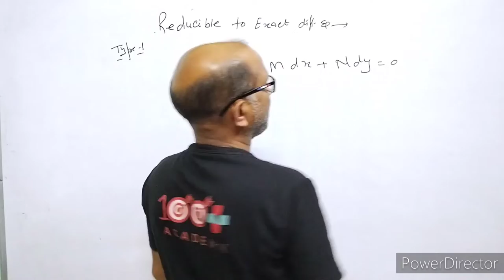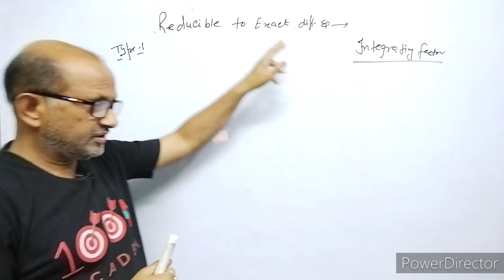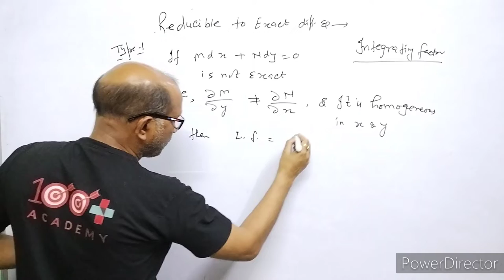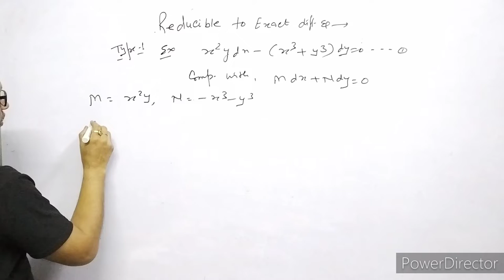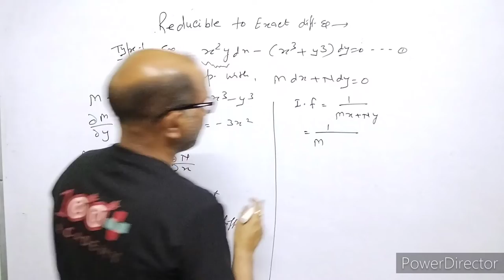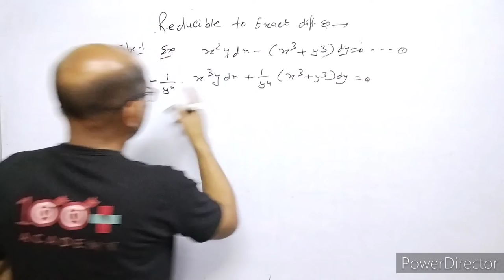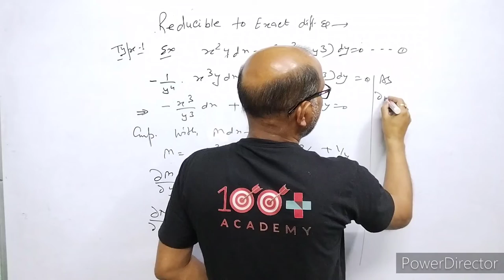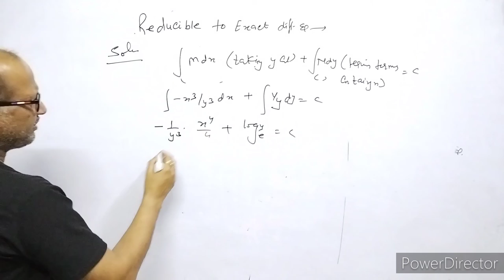B.SC: MATHS;; Non Exact Differential Equation, {Reducible to exact type (1)},By-- A.Prakash.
In this video I have discussed about non exam differential equations.
I have explained the mathod of finding integrating factor to make the differential equations exact.